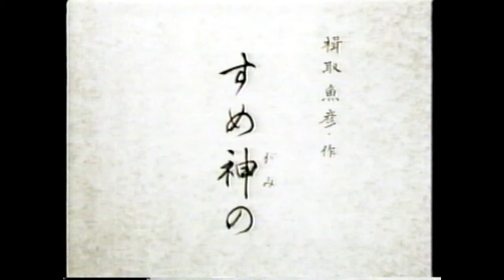「和歌 すめ神の」（吟）笹川鎮江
作者：楫取魚彦(1723～1782)
江戸中期の国学者・歌人。
本名・伊能景良、のち魚彦。通称茂右衛門。号は青藍。芽生庵。生地に因んで楫取を称す。下総香取郡佐原の人。賀茂真淵の門下。国学を研究、古語を駆使して万葉調の歌を詠んだ。
著書に「古語集」「続冠辞考」「楫取魚彦家集」などがある。

解説：
天孫降臨、すなわち、日本の神話で瓊瓊杵尊が天照大神の命で、高天が原から日向の高千穂に降臨したさまを彷彿とさせる歌である。

通釈：
皇祖神があまくだられた日向の高千穂の峰にやってくると、今まさに霞がたなびきその神々しい姿を彷彿とさせる。